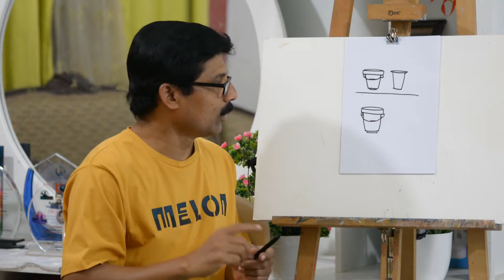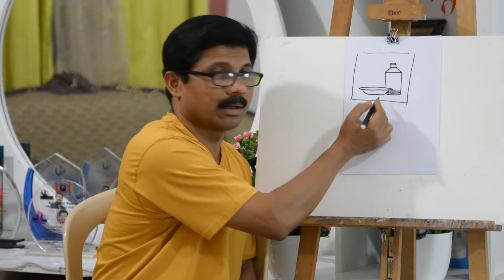Drawing Class in Malayalam|| Objects Composition|| Artist Sunilkulanada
ANYONE WHO CAN HOLD A PENCIL CAN LEARN TO DRAW'
This course introduces you to various art movements, cultural influences, artistic genres, artists, and artwork. This is a curriculum that incorporates ideas derived from my practical knowledge of working as an art teacher for the past twenty years. It is ready for children and adults alike. It is designed to enable anyone to draw by holding a pencil. You can learn to draw from the first lessons by regularly watching and practicing. Studying art can make you great help in everyday life.
With love,
 Artist Sunil Kulanada

എന്താണ്കല(ആര്‍ട്ട്) ?
 ' അവനവൻ ആത്മ സുഖത്തിനായി ആചരിക്കുന്നത് അപരന് സുഖത്തിനായ് വരേണം'എന്ന ശ്രീനാരായണ ഗുരുദേവന്റെ വചനം ആർട്ട്‌ എന്നതിന്‍റെ നിർവചനം ആയി ഞാൻ നിങ്ങളെ പരിചയപ്പെടുത്തുകയാണ്.
ഒരാളുടെ ആത്മ സുഖത്തിനും സന്തോഷത്തിനും വേണ്ടി അയാൾ നടത്തുന്ന സൃഷ്ടി മറ്റുള്ളവർക്കുകൂടി ആസ്വാദ്യകരം ആകുമ്പോൾ അതിനേ കല (ആർട്ട്‌ ) എന്നു പറയാം. ഇന്ന് ലോകത്ത് ആർട്ടിനെ കുറിച്ചുള്ള ഏതു നിർവ്വചനം നിങ്ങൾ പരിശോധിച്ചാലും അതിന്‍റെ എല്ലാം അന്ത:സത്ത ഇതുതന്നെയാണ്.   കഴിഞ്ഞ ഇരുപത് വർഷമായി ഒരു ചിത്രകലാ അധ്യാപകനായി  പ്രവർത്തിച്ചുവരുന്ന എന്റെ പ്രായോഗിക പരിജ്ഞാനത്തിൽ നിന്നും ഉരുത്തിരിഞ്ഞ ആശയങ്ങൾ ഉൾപ്പെടുത്തിക്കൊണ്ട് തയ്യാറാക്കിയ ഒരു പാഠ്യ പദ്ധതിയാണ് ഇത്. കുട്ടികൾക്കും മുതിർന്നവർക്കും ഒരുപോലെ ഉതകുന്ന തരത്തിലാണ് ഇത് തയ്യാർ ചെയ്തിരിക്കുന്നത്. ഒരു പെൻസിൽ പിടിക്കാൻ കഴിയുന്ന ആർക്കും വരക്കാൻ അവരെ പ്രാപ്തമാക്കുന്ന തരത്തിലാണ് ഇത് ചിട്ടപ്പെടുത്തിയിരിക്കുന്നത്. ആദ്യപാഠങ്ങൾ മുതൽ ക്രമമായി കാണുകയും പരിശീലിക്കുകയും ചെയ്താൽ നിങ്ങൾക്കും വരയ്ക്കാൻ പഠിക്കാം. ആർട്ട് പഠിക്കുന്നത് നിത്യജീവിതത്തിൽ നിങ്ങളെ ഇത് പലതരത്തിൽ സഹായകരമായ ഒന്നാക്കി മാറ്റും. ദയവായി നിങ്ങൾ എന്റെ വീഡിയോ സബ്സ്ക്രൈബ് ചെയ്യുന്നതോടൊപ്പം നിങ്ങളുടെ സുഹൃത്തുക്കളെ കൂടി പരിചയപ്പെടുത്തുക. മുകളിൽ കാണുന്ന ബെൽ ബട്ടൻ കൂടി ക്ലിക്ക് ചെയ്താൽ ഈ പാഠഭാഗങ്ങൾ നിങ്ങൾക്ക് കൃത്യമായി ലഭിക്കും. സ്നേഹത്തോടെ.
 ആർട്ടിസ്റ്റ് സുനിൽ കുളനട.